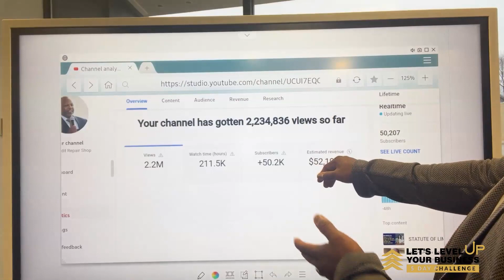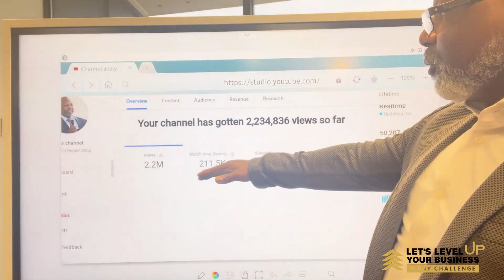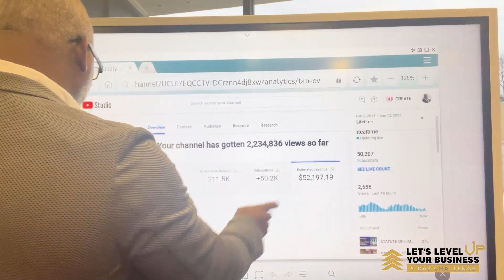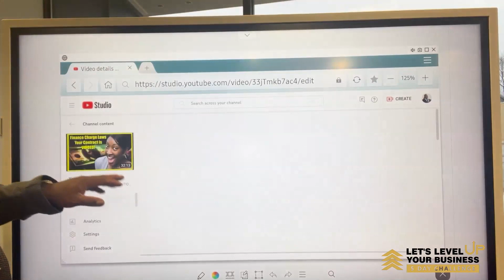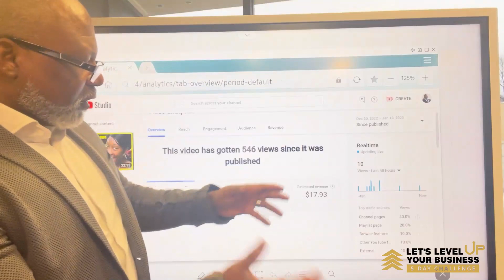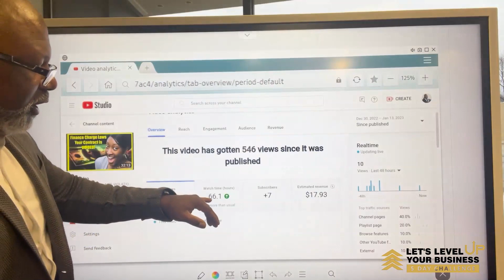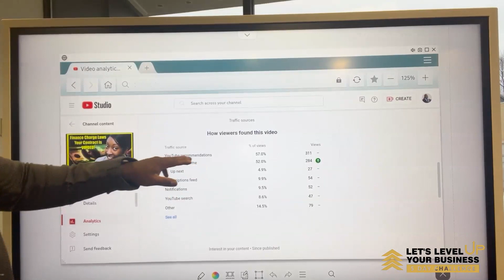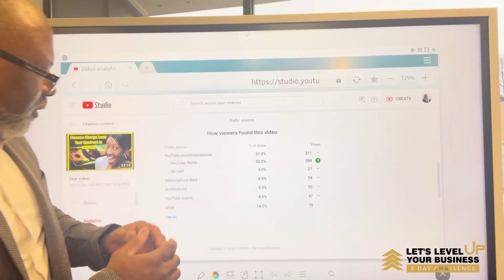How To Build Your Youtube Views and Subscribers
Learn how to generate more leads for your business.